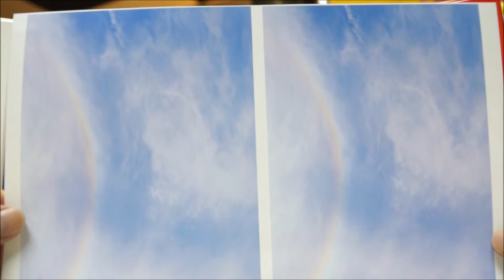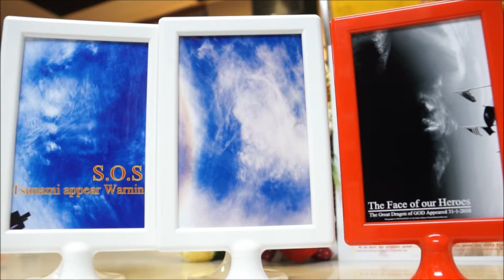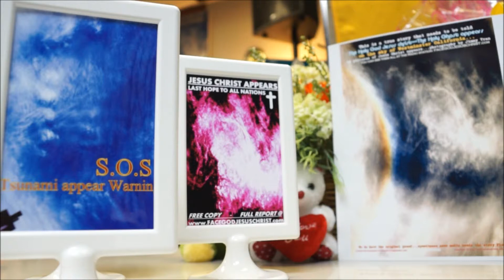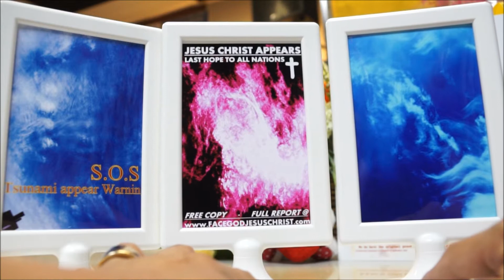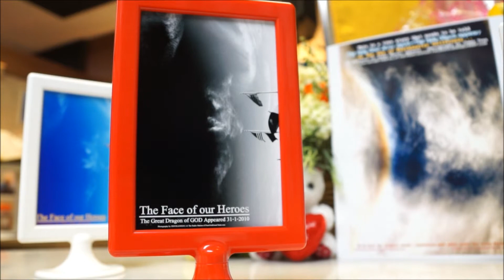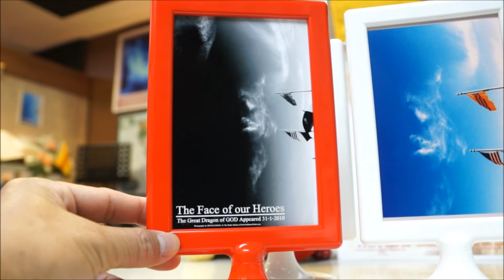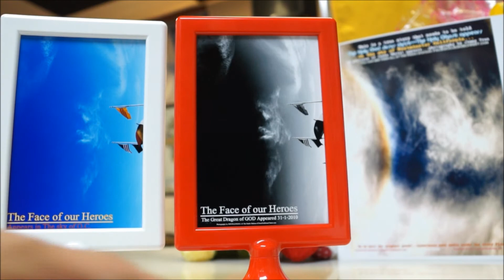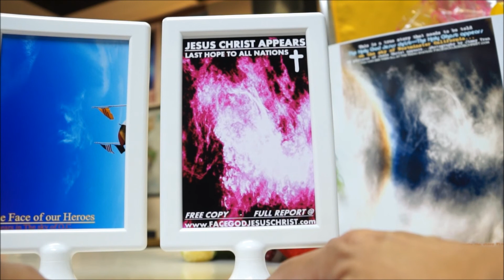CANH BAO CHIEN TRAN NGUYEN TU SAP BUNG NO CO CACH TRANH WAR 3